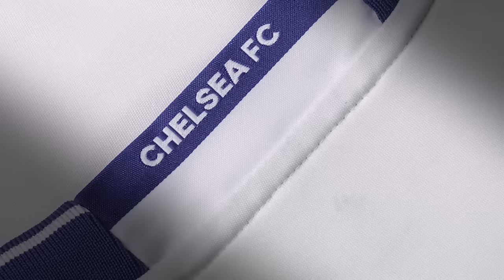Chelsea présente son nouveau maillot Third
Après le Real Madrid, le Bayern Munich et Manchester United, Chelsea a dévoilé à son tour son nouveau maillot Third, signé Adidas.